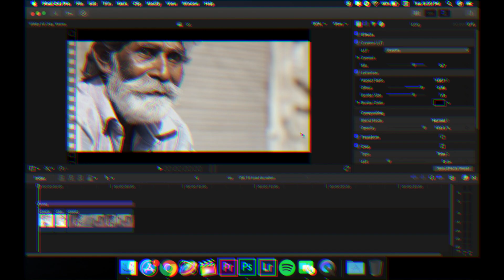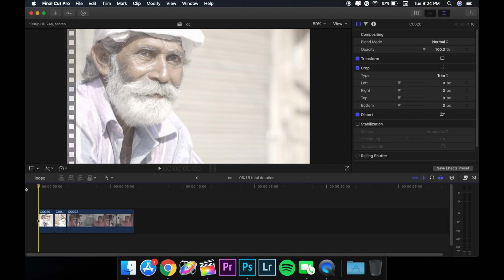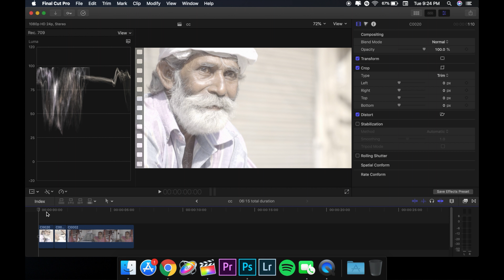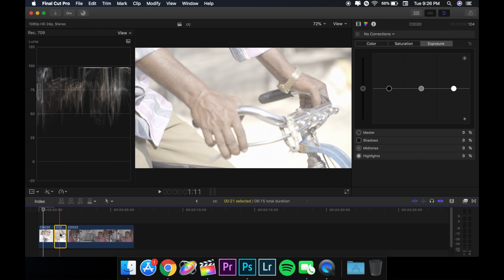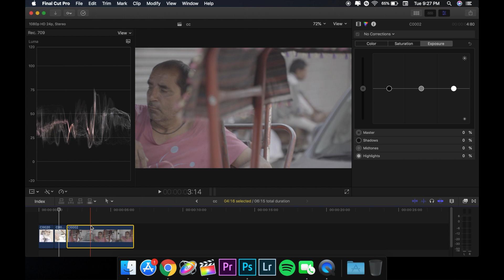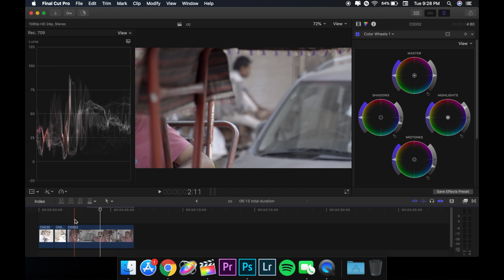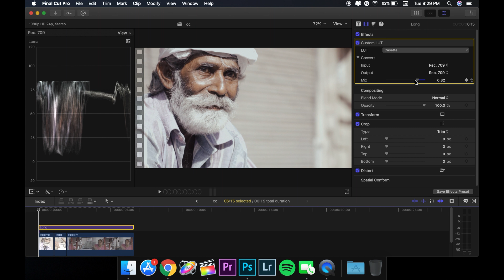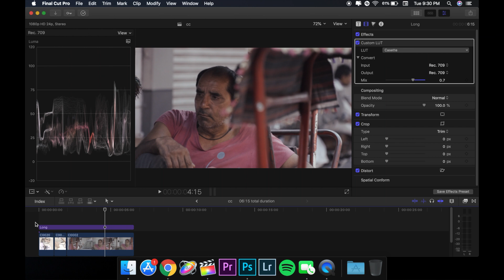How To Colour Grade & Colour Correct in FCPX